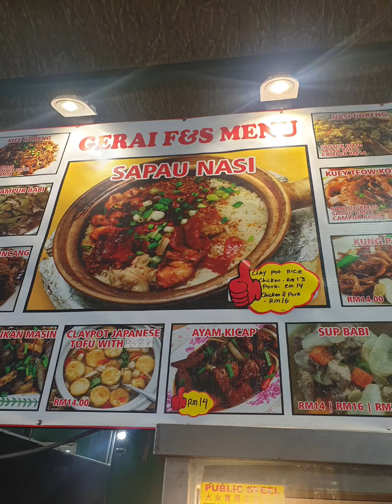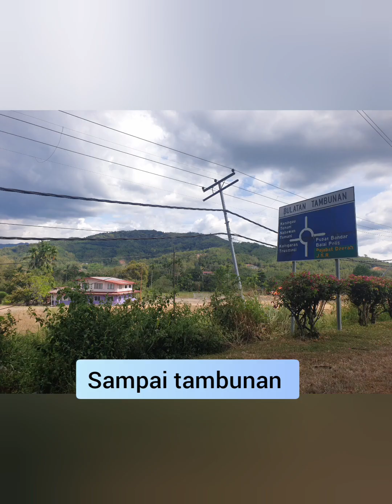Day 5 - Sandakan -- Ranau -- Tambunan (30 March 2024)